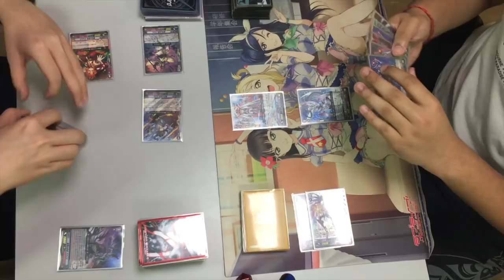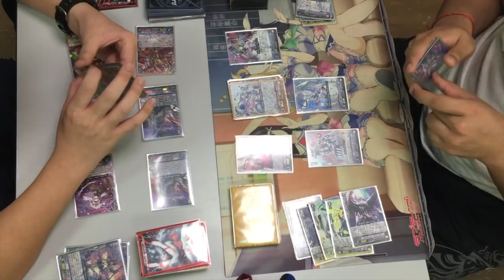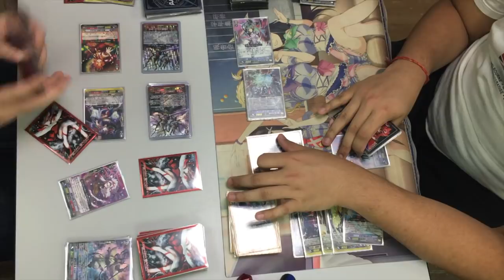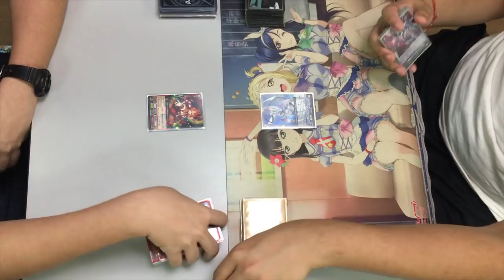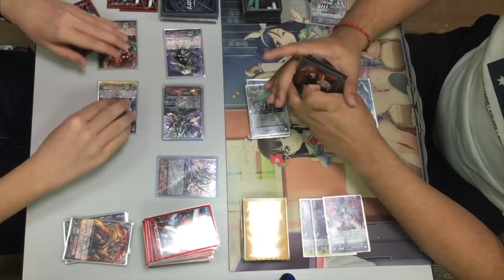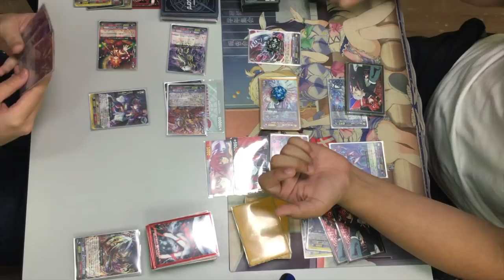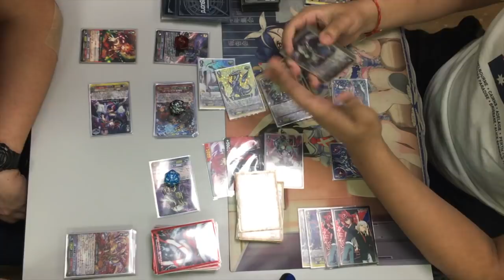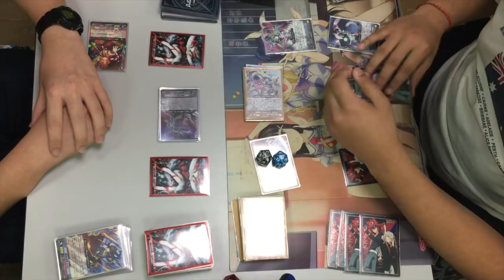[Battle] Cardfight!! Vanguard "G": Murakumo (Shadowstitch) vs CMD’s Link Joker (Messiah)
We hope you enjoy the latest Battle Video we had prepared for you.

If you have any battle you wish to see or Deck Profile you wish us to do, do post in the comment section below.